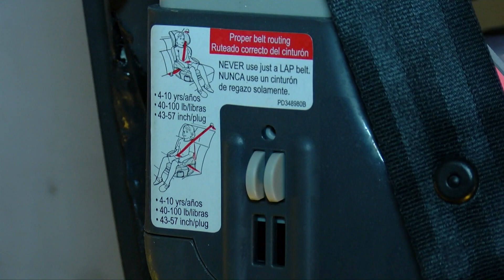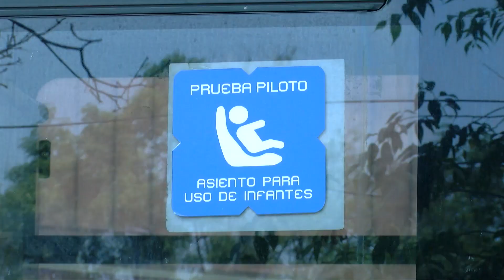Prueban asientos seguros para niños en camiones RTP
Será a finales de julio cuando las autoridades sabrán si este programa piloto de asientos para niños se extiende a otras unidades de RTP.